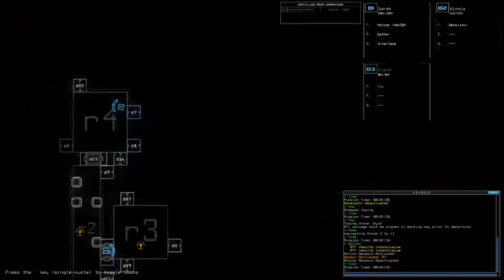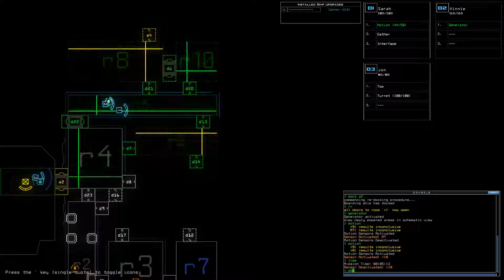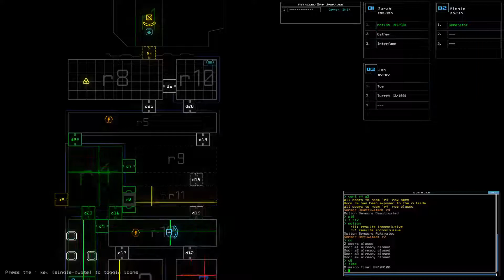2019-11-06 Duskers Daily Challenge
That became unviable pretty damn suddenly...